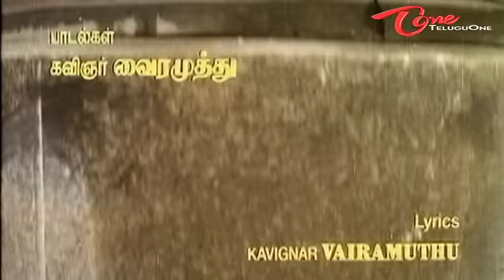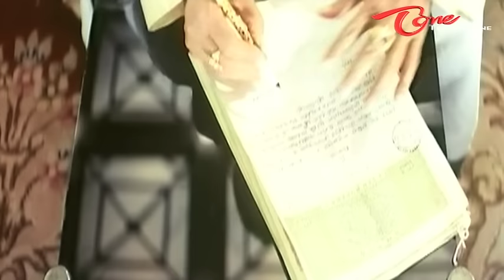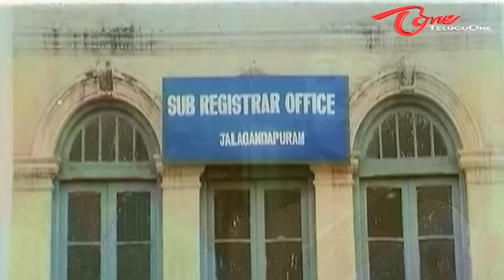Narasimha Telugu Full Movie | Rajnikanth, Soundarya, Ramya Krishna | TeluguMovies | TeluguOne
Narasimha Telugu Full Length Movie Starring RajniKanth, Sivaji Ganeshan, Soundarya, Ramya Krishna among others. Narasimha Telugu Film Directed by K.S. Ravikumar and Produced by K. Sathya Narayana, M.V. Krishna Rao, H. Vittal Prasad. Music Composed by A.R. Rahman.

Narasimha, Narasimha Full Movie Description : Narasimha is dubbed version of tamil super hit movie Padayappa and it is an action drama based movie in which, Narasimha (Rajinikanth) is an engineer. Narasimha returns to his hometown to attend his sister's wedding. His sister's engaged to the son of his maternal uncle. During this happy occasion, Narasimha's father's foster brother demands a share in the family property. But Narasimha's father (Sivaji Ganesan) gives all of the property to him. His family is forced to leave the family's house. Due to this shock, his father dies at sight and his sister's wedding is cancelled because the groom went for money and married his Uncle's daughter. Also, Nilambiri (Ramya Krishnan), the spoilt daughter of his maternal uncle, is in love with him.